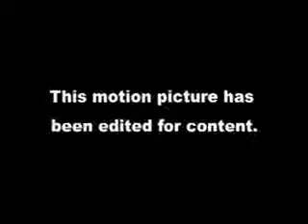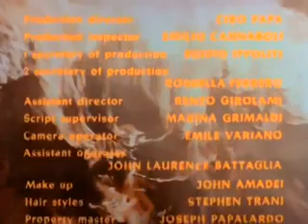Frankenstein The Movie Censored | free full movie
This is Edison's COMPLETE 1910 silent Frankenstein film.